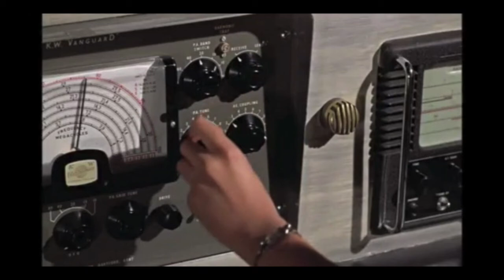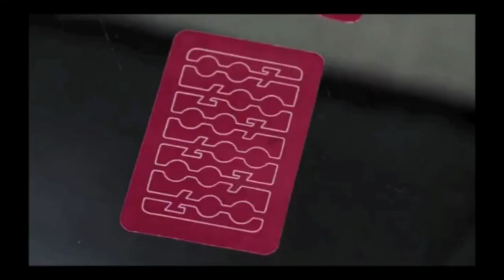Bond... James Bond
Arr. Steven Bulla

All music performed by The Plainville Wind Ensemble, May 15 2016 concert "Comics, Movies, Video Games; ALIVE!"

Ken Bagley, Conductor